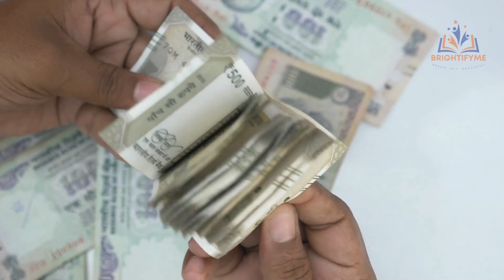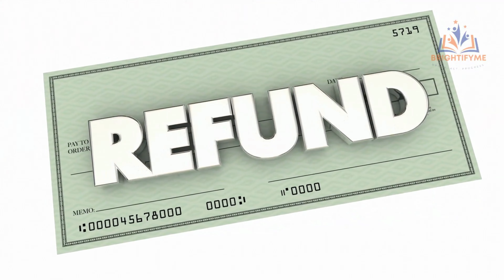About Cabin Crew in Bengali | Air hostess | Flight Attendant Training Course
🛫 আমাদের কেবিন ক্রু দিয়ে আপনার ক্যারিয়ার উন্নত করুন | এয়ার হোস্টেস প্রশিক্ষণ কোর্স! 🛬

🌟 আপনি কি বিমান চালনার প্রতি আগ্রহী এবং একজন দক্ষ কেবিন ক্রু সদস্য বা এয়ার হোস্টেস হওয়ার স্বপ্ন দেখেন? সামনে তাকিও না! Brightifyme.com আমাদের বিস্তৃত কেবিন ক্রু এয়ার হোস্টেস প্রশিক্ষণ কোর্স উপস্থাপন করে যা আপনার স্বপ্নগুলিকে উড়ে যাওয়ার জন্য ডিজাইন করা হয়েছে। 🌟

📚 কোর্সের হাইলাইটস:
🔹 গভীরভাবে মডিউলগুলি কভার করে বিমান চলাচলের প্রয়োজনীয়তা, যাত্রী নিরাপত্তা, ইন-ফ্লাইট পরিষেবা, জরুরি প্রোটোকল এবং আরও অনেক কিছু।
🔹 অভিজ্ঞ পেশাদারদের কাছ থেকে শিল্পের অন্তর্দৃষ্টি, আপনাকে বাস্তব-বিশ্বের জ্ঞান এবং টিপস প্রদান করে।
🔹 আপনার গ্রাহক পরিষেবা, যোগাযোগ এবং সমস্যা সমাধানের দক্ষতা বাড়াতে ব্যবহারিক অনুশীলন এবং সিমুলেশন।
🔹 আপনার আত্মবিশ্বাস, সাজসজ্জা এবং সামগ্রিক উপস্থাপনা বাড়াতে ব্যক্তিগত উন্নয়ন সেশন।

🎓 কেন Brightifyme.com বেছে নিবেন?
Brightifyme.com-এ, আমরা শীর্ষ-স্তরের বিমান চালনা প্রশিক্ষণ প্রদানের জন্য নিবেদিত যা আপনাকে সাফল্যের দিকে চালিত করে। আমাদের কোর্স হল:
✅ স্বীকৃত এবং বিমান শিল্পের মধ্যে স্বীকৃত।
✅ অভিজ্ঞ কেবিন ক্রু সদস্য এবং বিশেষজ্ঞদের দ্বারা শেখানো।
✅ নমনীয়, আপনাকে আপনার নিজের গতিতে শিখতে দেয়।
✅ হাতে-কলমে শেখার অভিজ্ঞতার জন্য ইন্টারেক্টিভ কুইজ এবং অ্যাসাইনমেন্ট দিয়ে সজ্জিত।

🚀 বিমান চালনায় একটি গ্ল্যামারাস এবং পরিপূর্ণ ক্যারিয়ারের দিকে প্রথম পদক্ষেপ নিন। আজই আমাদের কেবিন ক্রু এয়ার হোস্টেস ট্রেনিং কোর্সে নথিভুক্ত করুন এবং আপনার আকাঙ্খাগুলিকে উত্থিত হতে দেখুন!

আপনার বিমান চালনার স্বপ্নকে বাস্তবে পরিণত করার সুযোগ হাতছাড়া করবেন না। আমাদের রূপান্তরমূলক কোর্স এবং শিল্প অন্তর্দৃষ্টি সম্পর্কে আপডেট থাকতে সদস্যতা নিন, লাইক করুন এবং বিজ্ঞপ্তি বেলটি চাপুন৷ 🎉

The information provided in this video is for general informational and educational purposes only. The content presented is based on personal experiences, research, and opinions. It is not meant to serve as an alternate for counsel or advice from professionals. Always seek the advice of qualified professionals or experts before making any decisions based on the information provided in this video.

📌 Note:
The views and opinions expressed in this video are solely those of the content creator and do not necessarily reflect the views or opinions of any companies, organizations, or individuals mentioned. Any references to third-party products, services, or websites are subject to change without notice.

Your trust and support mean a lot to us!